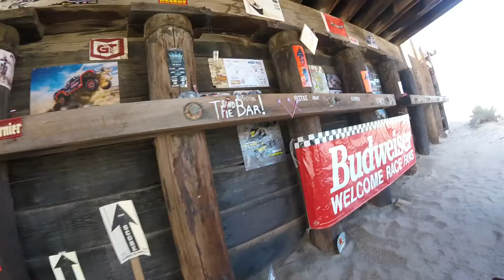Painted Gorge and Superstition Mountains from Ocotillo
Video was shot on two different occasions. Once we left from Ocotillo through the bombing range to Superstition Mtn. The other we went from Ocotillo to Painted Gorge, did a little hike, and then drove and somehow looped back down to Painted Gorge Road, thought we were mostly headed east.